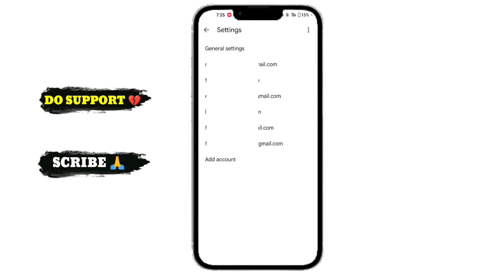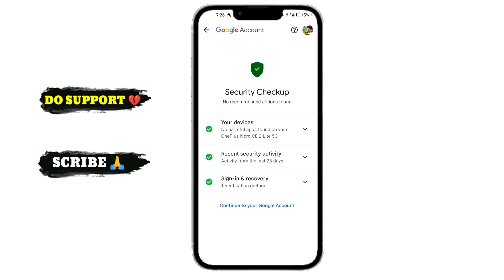How to Change Gmail Password | Gmail Ka Password Kaise Change Kare | Gmail Account Password Change😱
Hello Everyone,
How to Change Gmail Password | Gmail Ka
Password Kaise Change Kare | Gmail Account
Password Change
Video Topic:
change kare
Gmail
change kare
karenge
gmail id ka password kaise
change kare
Gmail
ID Password
apple id ka password kaise
change kare
id ka password kaise change kare
kaise change kare
change kare bina mobile number
gmail ka password kaise change
kare

instagram ka password kaise pata
kare dusre ka
google me save password kaise
dekhe
google account kaise banaye
purana gmail account kaise khole
gmail ka password save nahi hai
kaise pata kare
apni gmail id ka password kaise
pata kare 2023
play store ka password kaise pata
kare
email ka password kaise pata
kare 2023
id password kaise pata kare
email password telugu
email password bhul gaye to kya
kare
Hashtags 💔
don't forget press bell icon 👍